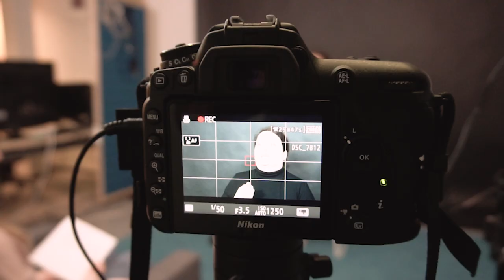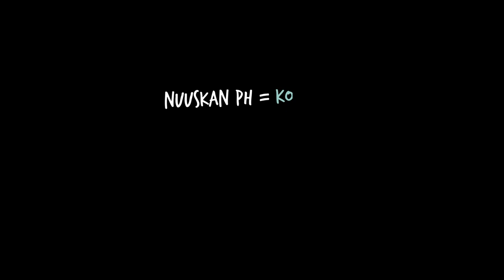MIKSI NUUSKA SÄTII | BuenoDocs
Miksi eräs Suomessa paljon käytetty nuuskalaatu "sätii" enemmän kuin muut? Syy saattaa löytyä tältä videolta.

BuenoDocs on uusi videosarjamme, joka vastaa kysymyksiin joita olet aina pohtinut. Tässä minidocs-sarjassa otamme asioista selvää.

Tämä video on osa nuuskakoukku- kampanjaa. Tsekkaa lisää;

Mistä tahtoisit että teemme minidokkarin? Kommentoi alle.

Tässä sulle vähän pohdittavaa! Kommentoi alle tai keskustele kaverin kanssa 👌:
- Miksi nuuska sätii?
- Näkyykö nuuskaaminen hammaslääkärissä?
- Onko kaikissa nuuskamerkeissä saman verran nikotiinia?
- Saako opettaja ottaa oppilaalta nuuskat pois?